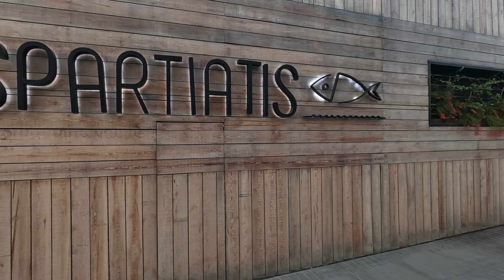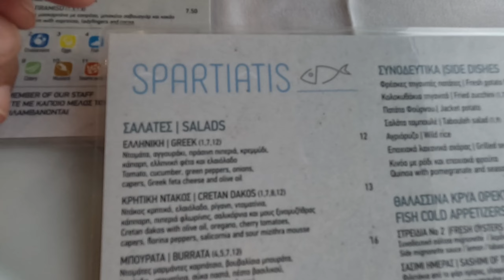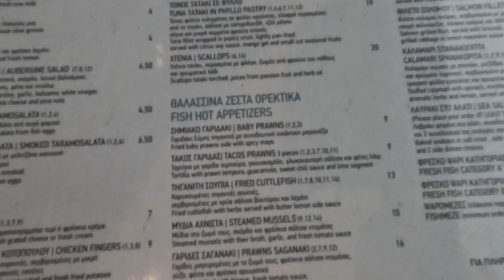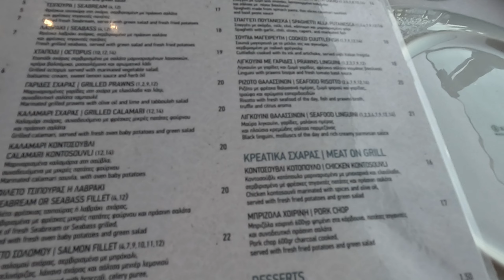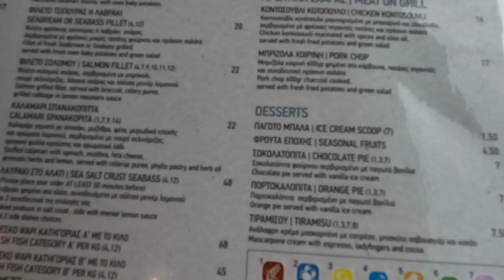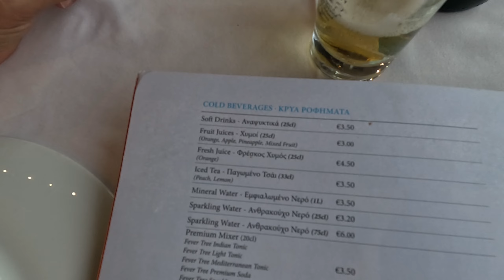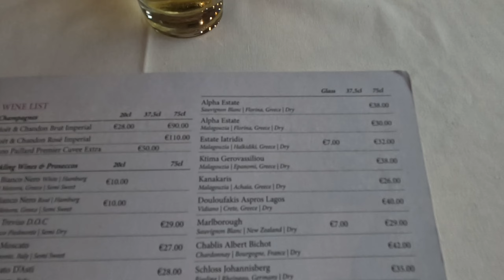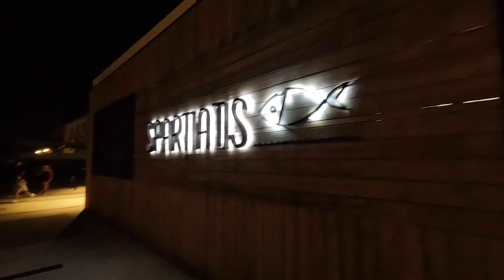Spartiatis Restaurant Protaras Cyprus - Fish Meze at it's Best.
Join George Cyprus Insight for dinner at Spartiatis Restaurant Protaras Cyprus .

Experience the best fish meze at Spartiatis Restaurant in Protaras, Cyprus. Indulge in a selection of fresh seafood dishes in a stunning beachfront setting.

Cyprus Insight
Instergram cyprusinsight.